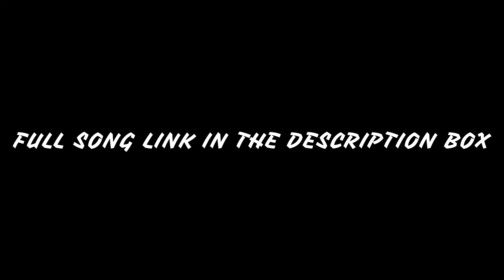বিড়ি খামু গানের মজার শুটিং || Behind the scene || Vadaima new song || Rabiul Islam Official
ভিডিওটি দেখে ভালো লাগলে শুধু একটি লাইক দিয়ে শেয়ার করে দিন।  আর হা যদি ভালো না লাগে তাহলে ডিসলাইক না দিয়ে কমেন্ট এ জানিয়ে দিন কোথায় কোথায় ইমপ্রুভ করতে হবে।

key
srabanti chatterjee
srabanti hot video
srabanti hot interview
srabanti new songs
srabanti chatterjee new song
banchao new songs-bhootchakra
srabanti stage performance
srabanti tiktok video
bangla new funny song
bangladeshi new vlog
faridpur_wonderland_sisu_park
faridpur park
vlog 1
new vlog
ফরিদপুর পার্ক
ফরিদপুর ওয়ান্ডারল্যান্ড শিশু পার্ক
Vlog at faridpur
nice place in faridpur
sheikh russel sisu park faridpur
faridpur rasel park
faridpur russel park
funny vlog
funny video
Akash Mahmud
Akash Mahmud new song 2019
Akash dream music
dream music faridpur
rabiul islam official
Akash_Mahmud
rabiul islam rana
রবিউল ইসলাম রানা
আকাশ মাহমুদ স্টুডিও
বিয়ের অনুষ্ঠান
গ্রামের বিয়ের অনুষ্ঠান
বিয়ে বাড়ির নাচের অনুষ্ঠান
হিন্দু বিয়ের অনুষ্ঠান
বাংলা বিয়ের অনুষ্ঠান
গ্রামের বিয়ের গান
গ্রামের বিয়ে
গায়ে হলুদের গান।
train_journey_Bakhunda_to_Bhanga.
Bhanga_Goalchottor.

        ☆☆☆WARNING☆☆☆

This video is copyright to Rabiul_Islam_official. Any unauthorized ,reproduction,redistribution or re-upload is strictly prohibited of this material.Legal action will be taken against those who violate the copyright of the following material presented!♡♡♡♡♡

❤❤❤Rabiul Islam Rana❤❤❤